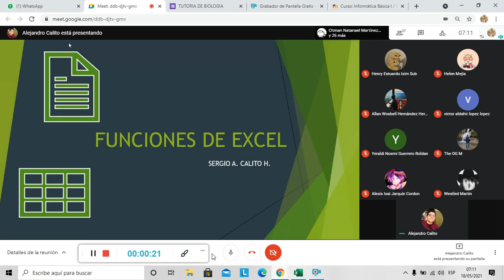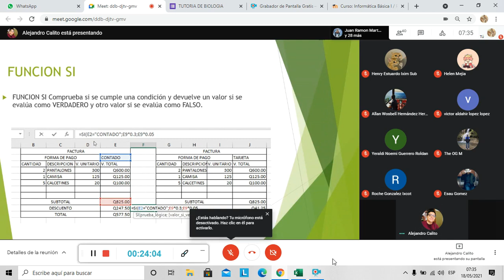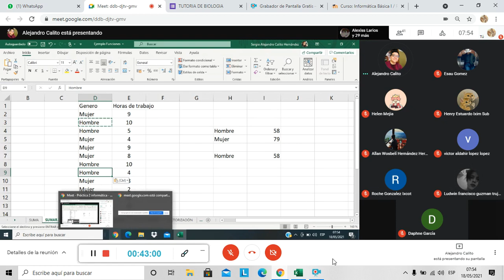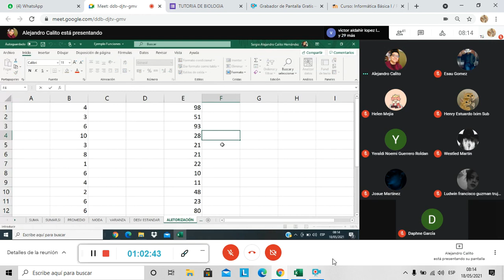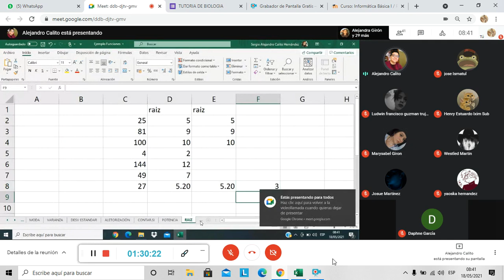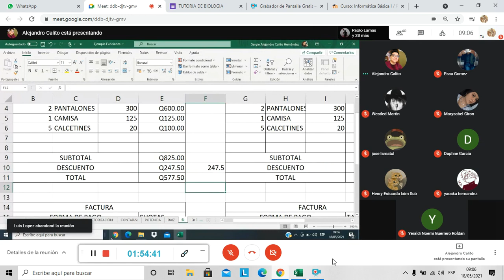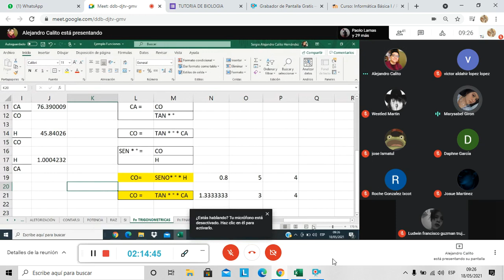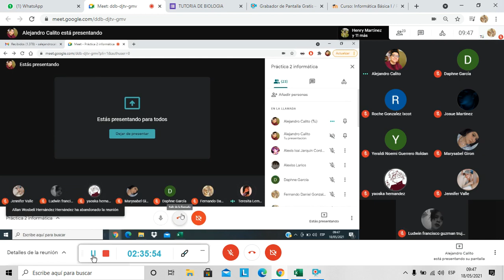Segunda Practica Informática: